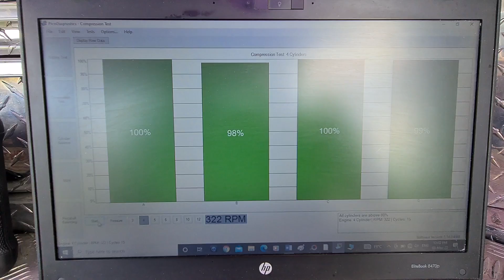comprehensive pre purchase vehicle inspection Auckland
Attention Rus